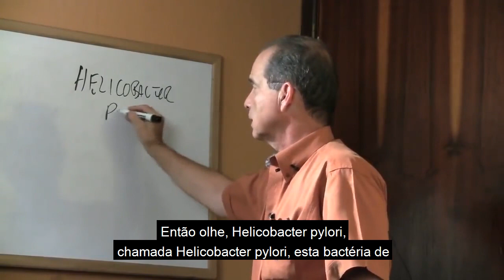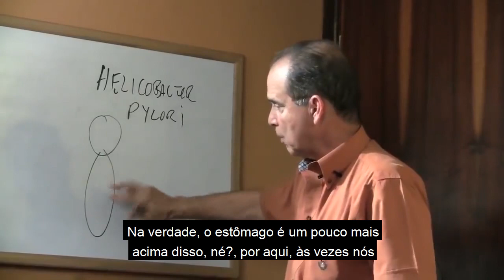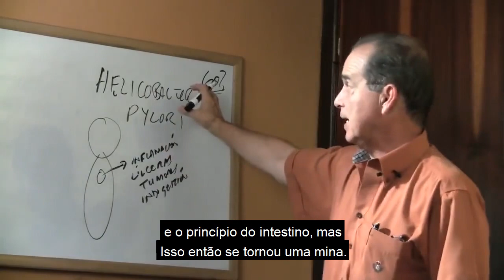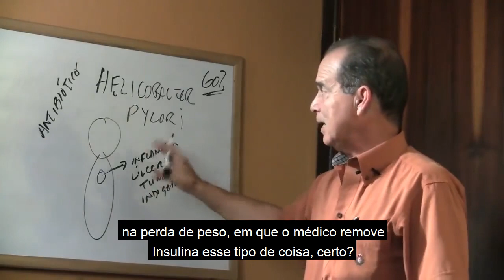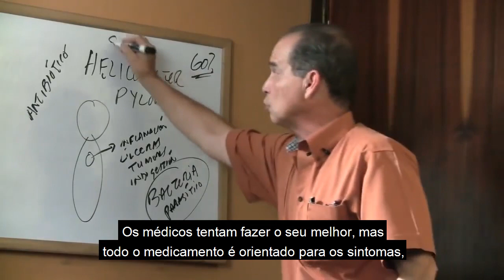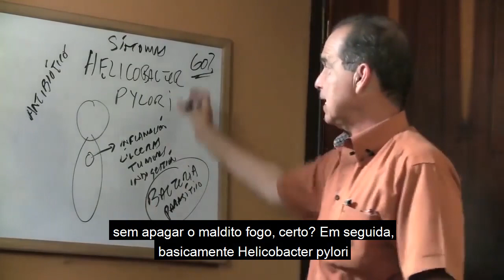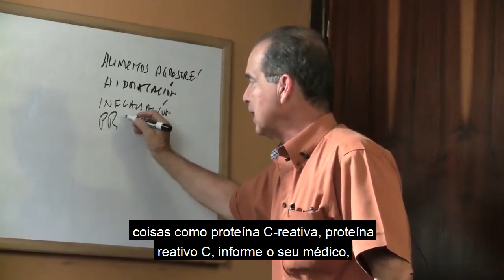#818 Bactérias nocivas ou corpo fraco (Helicobacter pylori).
Neste episódio, Frank Suárez explica quais são as bactérias que mais danificam o organismo e oferece recomendações para combatê-las.